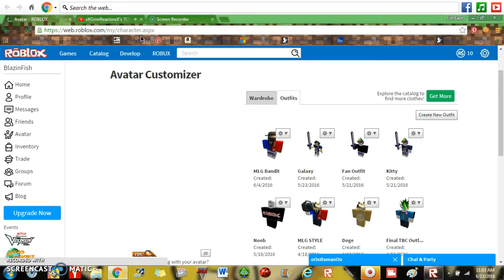Roblox | Playing with a Livestreamer!!!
xTimothyy's channel:xXGrimReactorxX